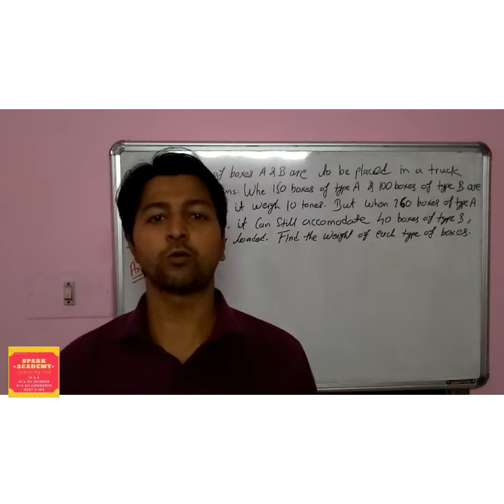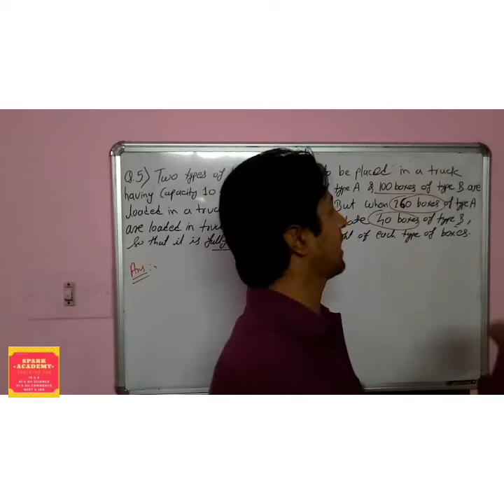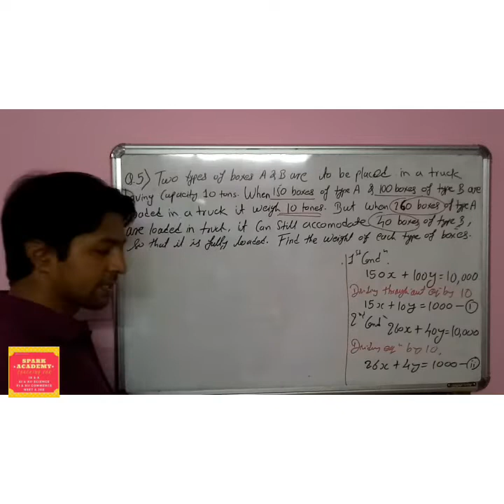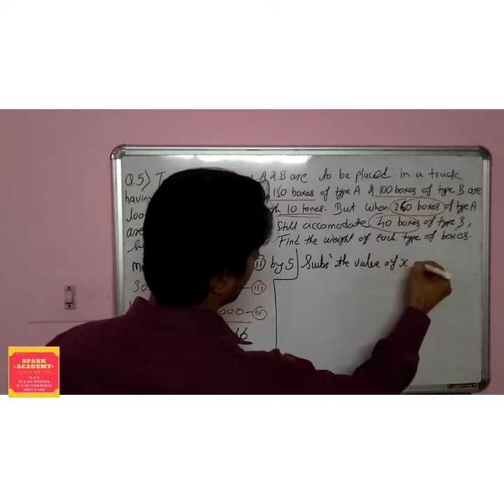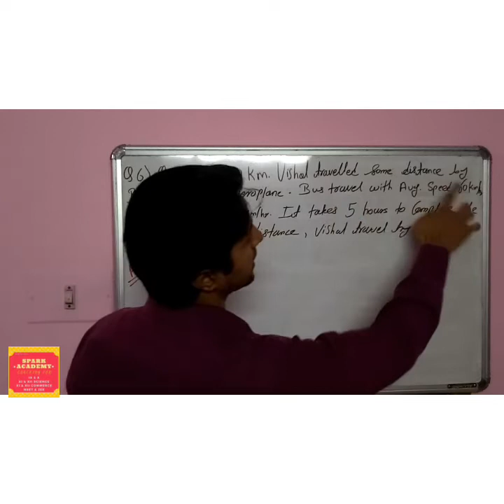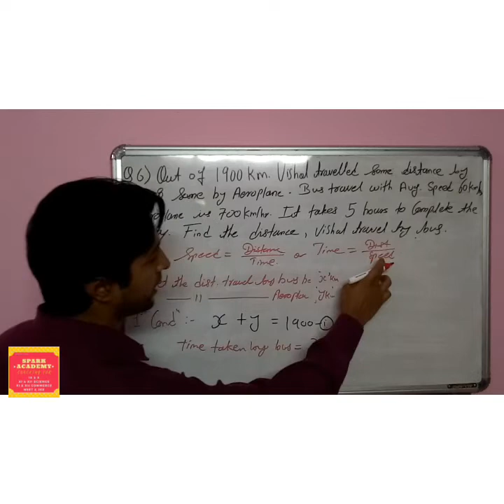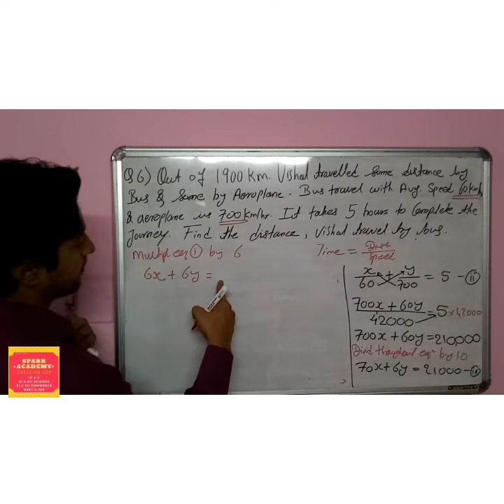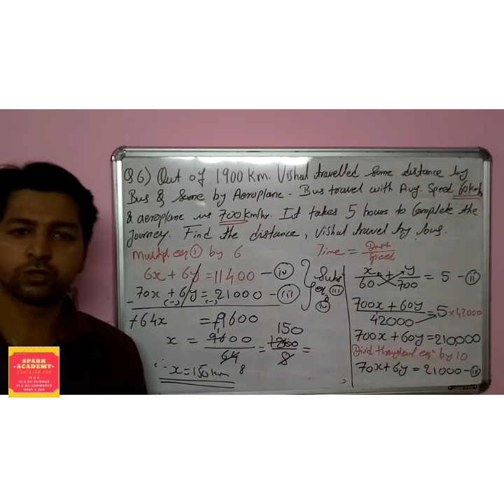Linear equations in 2 variables practice set 1.5 (Q.no.5 & 6)